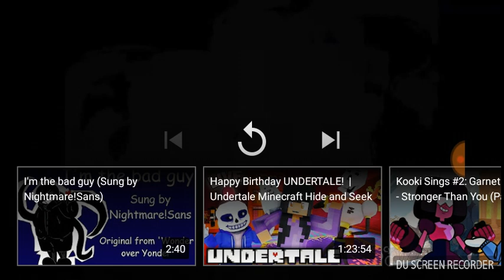oh im so dead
Recorded by DU Recorder – Screen recorder for Android don't tell pls